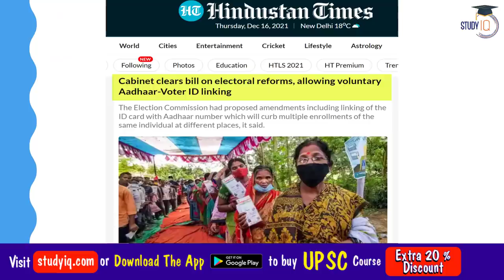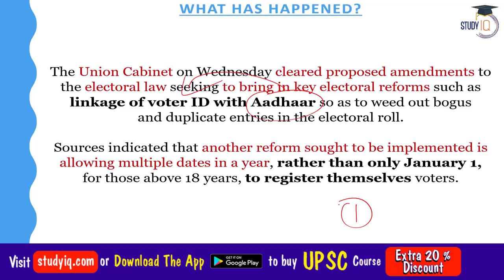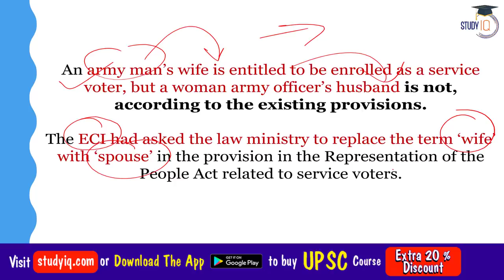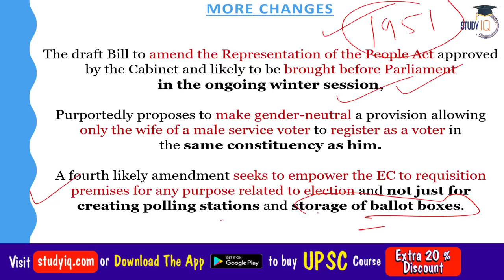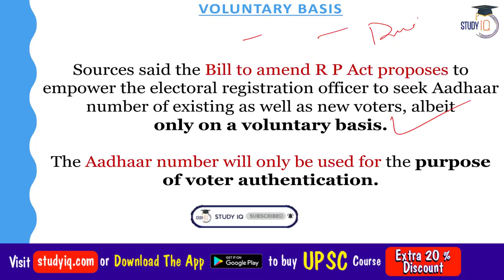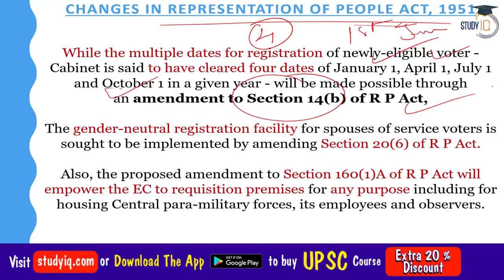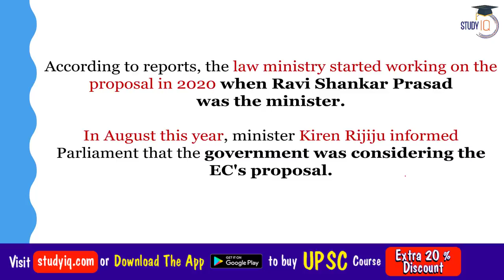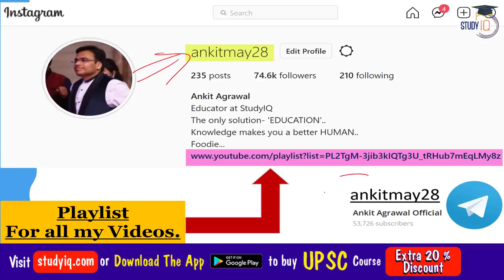Union Cabinet clears bill on electoral reforms - Aadhaar will be linked with Voter ID | Polity UPSC